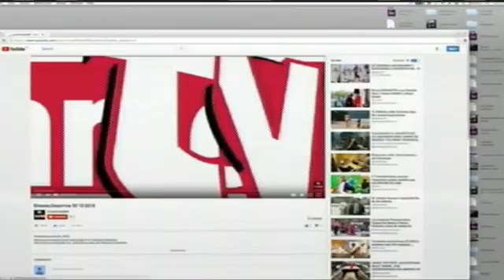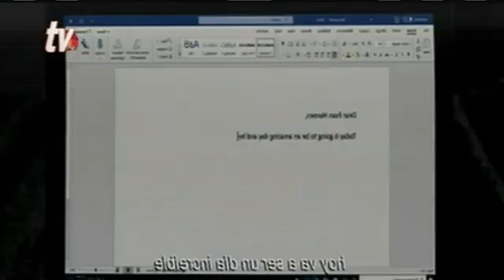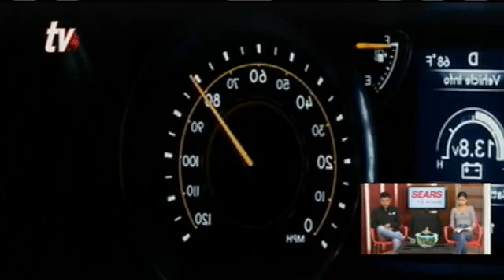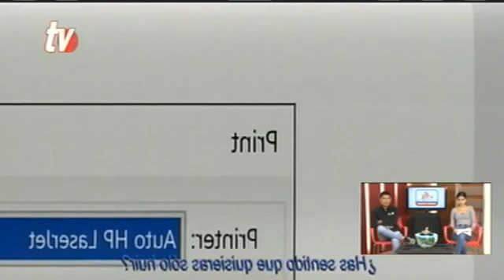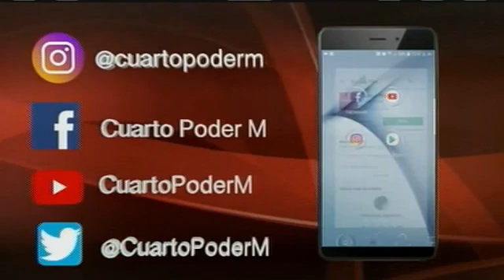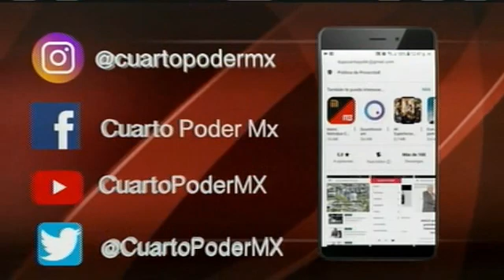Gente de Cuarto Poder TuDiarioVivir con Luz Peralta y Darwin Mendoza.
EnVivo dentro de la emisión Cultura y Espectáculos de nuestro noticiero TVO